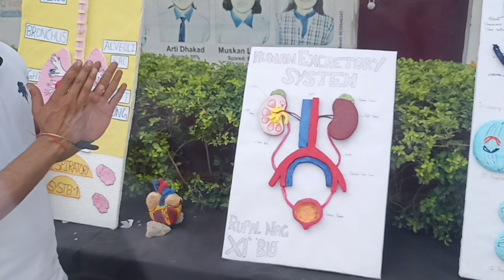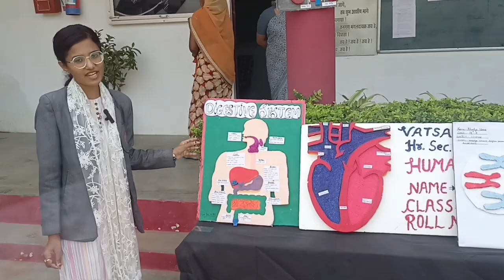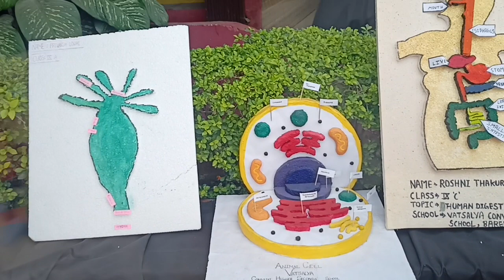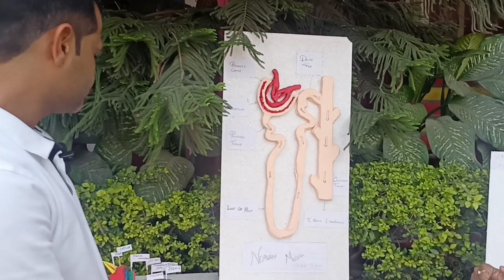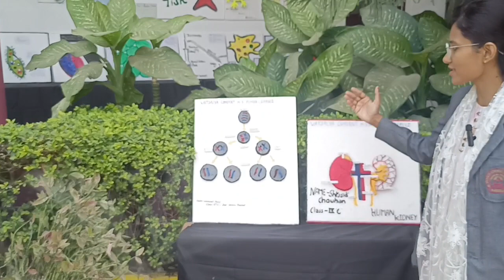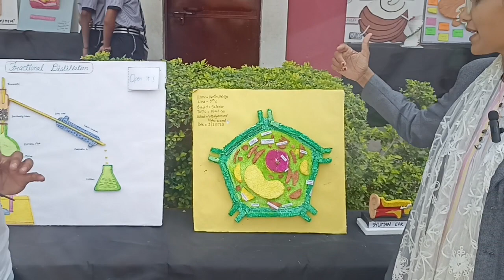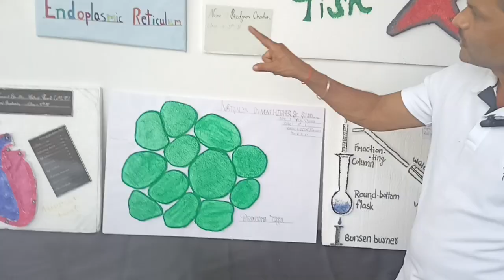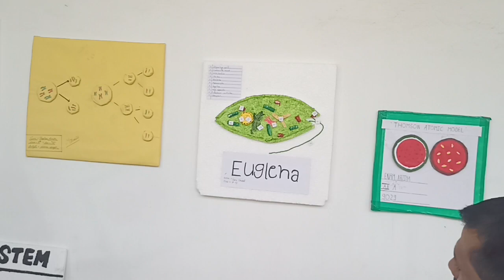Exhibition Reviewed by Naaz Ma'am & Shailendra Sir